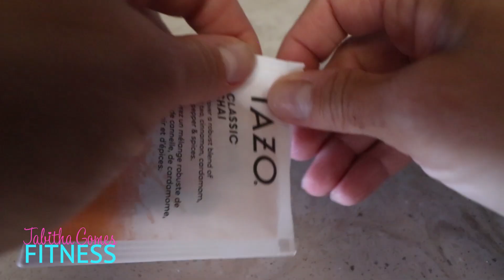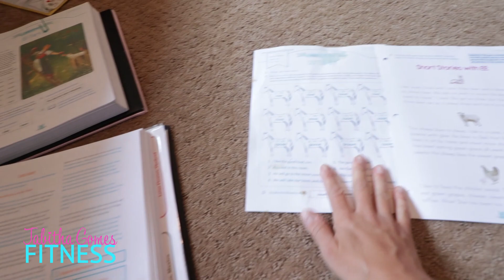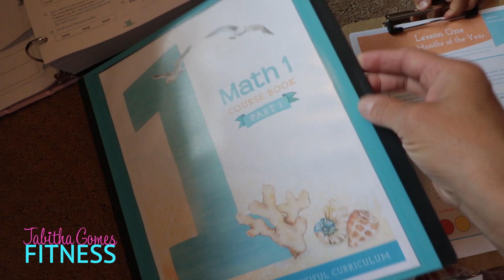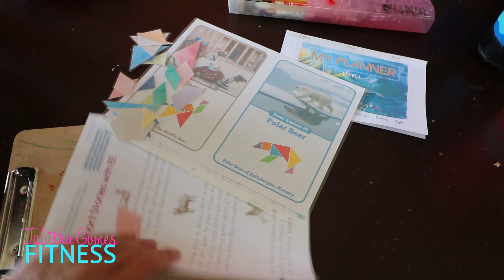Fitness as a SAHM | How fit Exercise in a Home School Day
If you don't plan on exercising it can be really hard to get it in your day. Join me as I show you our morning with home school and how I fit a workout in. You must be intentional in getting fitness into your life, if you don't plan it, it wont happen. This is how i'm intentional with my fitness and home schooling routine. God Bless!

HOME GYM EQUIPMENT:
Mini Bands
Resistance Band Pack
Ballast Ball
Lebert Bars
Stability Ball
TRX knockoff
Reebok Bench
Ankle weights
Ankle straps
Super Bands
Trigger Point foam roller
Massage balls
Yoga Block

TABITHA GOMES:
Tabitha is an ACE certified Personal Trainer with a passion for women's health and fitness. Fitness has been a part of her life since high school sports and she developed a  true passion for it as she learned techniques to sculpt her own body. She earned her Certification in 2012 to help friends and colleagues reach their fitness goals and quickly realized that she could help so many women struggling through a world of false advertisement. She believes in integrity, hard work, and serving the many women she's trained. Mahalo for stopping by!